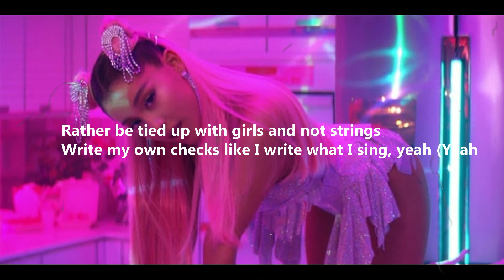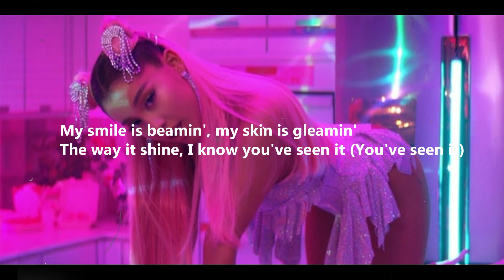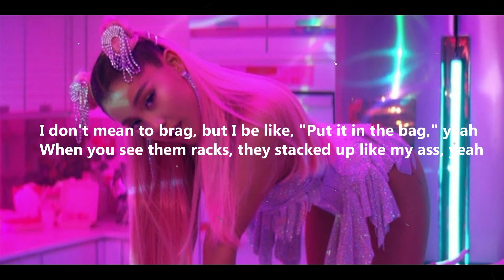Ariana Grande - 7 Rings (Official Video Lyrics)